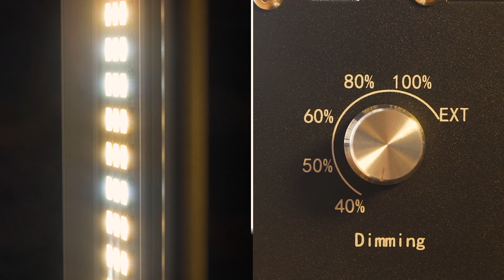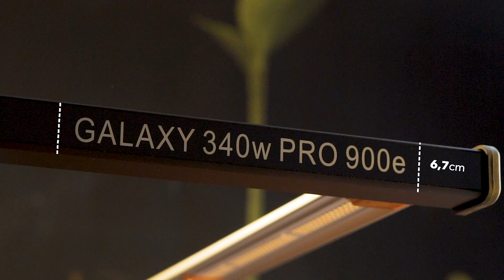GALAXY PRO LED SYSTEM 900E 340W SOLUX | HORTITEC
El Galaxy Pro Led System de Solux de 340W es un sistema de iluminación de alto rendimiento y ciclo completo para el cultivo de horticultura profesional de interior. Existe también el modelo superior de este sistema que ofrece 630W.

Tiene la capacidad de adaptar la intensidad  de la luz en función de la fase vegetativa en la que se encuentren las plantas, cambiándola según las necesidades específicas durante el crecimiento y la floración.

Esta versión del Galaxy Pro Led System cuenta con la posibilidad de conectar el Master Controller de Solux para un control total.

Está diseñado para abarcar 1m², siendo la mejor opción para conseguir resultados únicos con un menor gasto eléctrico.

Cuenta con un driver que se puede montar en un lateral o en la pared, sin estar en contacto con el sistema, evitando un aporte de calor extra para que no pierda eficiencia. Es el sistema LED más ligero del mercado y está fabricado con LED Chip de Samsung de la mejor calidad.

Puede iluminar todo tipo de bastidores verticales y mesas de cultivo. Emite una luz precisa y uniforme en el dosel de la planta con una distribución de la luz de 120º full spectrum, con un PPF de 870 μmol/s.

El equipo mide 80cm de alto por 80cm de largo, y 6,7cm de ancho, con un peso aproximado de 3kg el Galaxy Pro Led System y 3kg su driver.

Está diseñado para cultivadores que deseen optimizar su espacio de cultivo para obtener el máximo rendimiento de las cosechas con la más alta calidad.